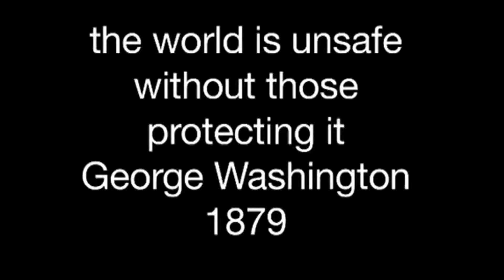OUR NERF COMMERCIAL!!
A commercial for NERF that we would like to be featured by them it's really cool I think you will will like it hope fully lol haha leaf a liek!